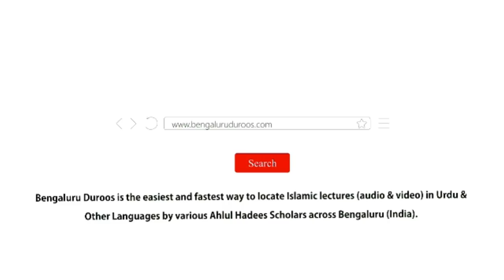Tijaarat o Kaarobaar Ke Chand Aham Usool | Shaykh Abdul Azeem Madani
Event: Paighaam e Haqq -  A half day Islamic conference organized by Masjid e Khaleelullah on 17th March 2019 @ Masjid e Khaleelullah, Chamundi Nagar, RT Nagar, Bengaluru

Topic: Tijaarat o Kaarobaar Ke Chand Aham Usool

٠٠٠٠٠٠٠٠٠٠٠٠٠٠٠٠٠٠٠٠٠٠٠٠٠٠٠٠٠٠٠٠٠٠٠٠٠٠٠٠